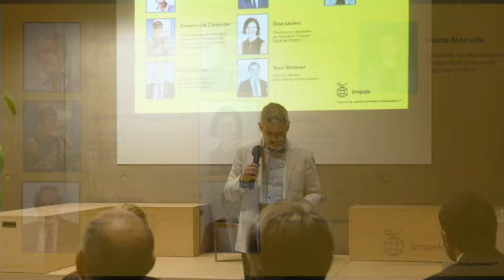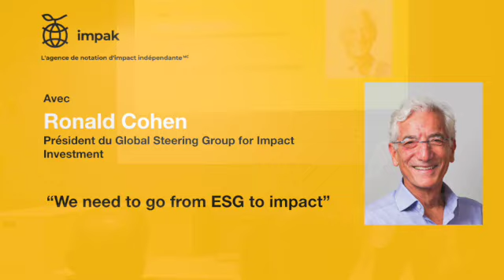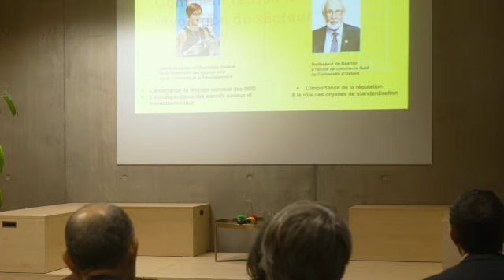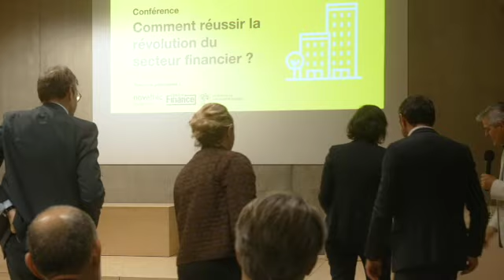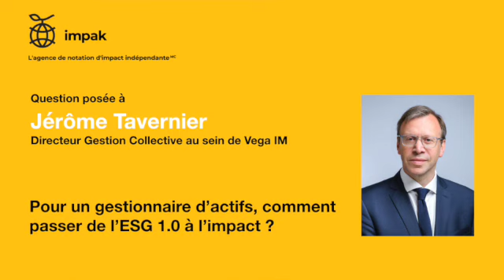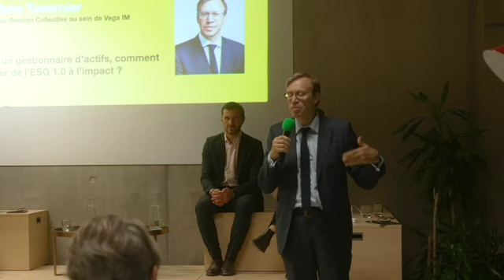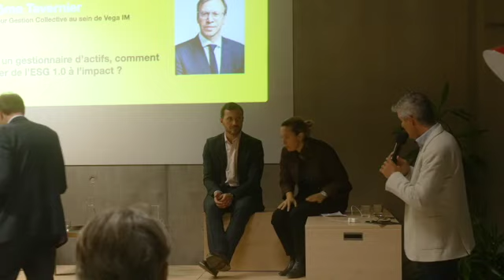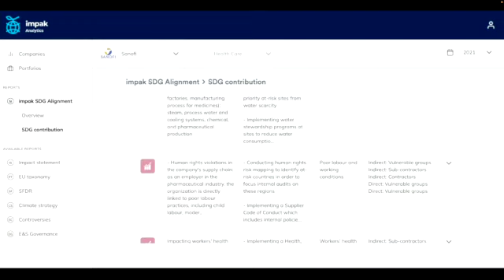Comment réussir la révolution du secteur financier ?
Qu’ils soient chercheurs, entrepreneurs, issus du monde corporate, responsables de grandes institutions au niveau mondial ou encore banquiers, nos invités sont tous des pionniers dans le monde de la finance responsable.

Voici notre conférence à la Maison de la Conversation à Paris avec:

Sir Ronald Cohen
Robert Eccles
Chantal Line Carpentier
Elise Leclerc
Marc Wormser
Jérôme Tavernier
Diane Menville